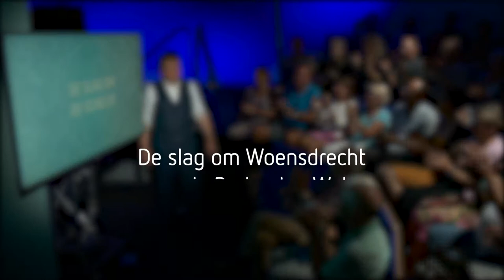De Slag om de Schelde - De slag om Woensdrecht op de Brabantse Wal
Tijdens de bevrijding van Zuidwest-Nederland werd vanaf 2 oktober 1944 fel gestreden in het gebied tussen Antwerpen en Woensdrecht om de oostelijke toegang tot de Westerschelde-oevers veilig te stellen. Vooral tijdens de gevechten om Woensdrecht op 13 oktober, ook wel Black Friday genoemd, leed het Canadese leger zware verliezen.

Een van de zwaarste slagen tijdens de Tweede Wereldoorlog vond plaats in Zeeland: de Slag om de Schelde. De bevrijding van een groot deel van Zeeland speelde zich af tussen 4 september en 6 november 1944 en kostte aan vele duizenden mensen – burgers en militairen – het leven. De verwoestingen aan huizen, gebouwen en infrastructuur waren immens, Walcheren kwam bijna geheel onder water te staan.